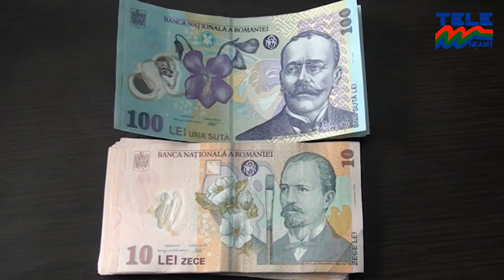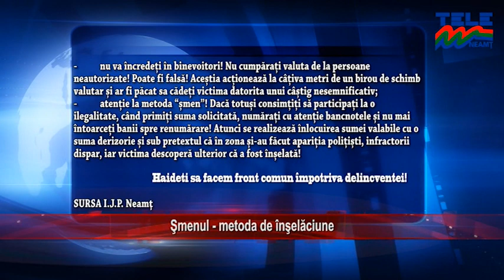ȘMENUL METODA DE ÎNȘELĂCIUNE (ȘTIRILE TELE'M NEAMȚ)